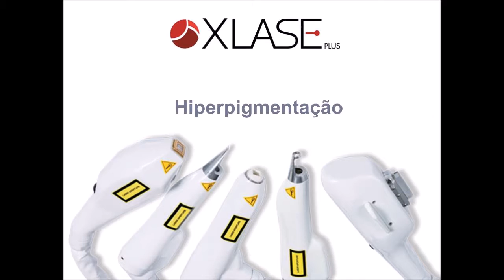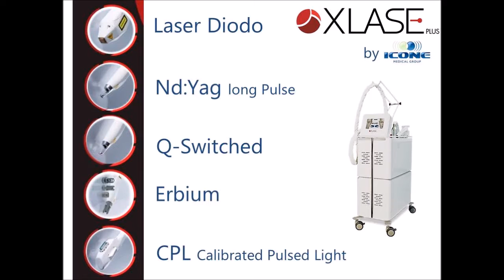Xlase by ICONE MEDICAL GROUP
Plataforma de multi aplicações em laser